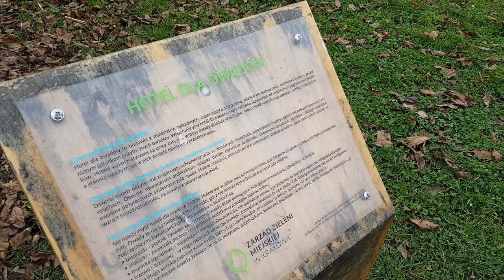Hotel dla owadów (zniszczony) - 15.11.2018, Nowa Huta, Kraków.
Minęło 18 miesięcy (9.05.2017) jak na łące między NCK a Centrum E staną hotel dla owadów.

Była to druga taka konstrukcja w Krakowie. Pierwszą ustawiono na Bulwarze Kurlandzkim przy ul. Podgórskiej. Każdy moduł hotelu w kształcie plastra miodu wypełniony został inną substancją, np. szyszkami czy bambusowymi rurkami, w których gnieździć się miały różne owady.

Przy hotelach, które kosztowały ok. 5 tys. zł, zostały ustawione również pasujące do nich siedziska  oraz tabliczki informacyjne.

Minęło 18 miesięcy i konstrukcja została zniszczona.
Zresztą sami zobaczcie.
Góra śmieci puszki butelki fekalia. Masakra.

Komu to przeszkadzało?

Jak pewnie zauważyliście ( :P ), wrzucamy czasem na YT rożnego rodzaju, o rożnej tematyce krótkie filmiki z dzielnicy.
Znaleźć nas można wpisując w tzw lupkę:” Nowa Huta w telefonie”, albo kliknąć w ten link:

Czerwony klawisz zmieni kolor na szary, a obok niego pojawi się mała ikona w kształcie dzwonka. ją też należy kliknąć! To jeszcze nie wszystko. Na ekranie komputera pojawi się nowe okno, a tam zaznacz opcję: „Chcę otrzymywać wszystkie powiadomienia z tego kanału”. Swoją decyzję potwierdź klikając „Zapisz”. Dziękujemy za kliknięcia i za uwagę podczas tej krótkiej autoreklamy.